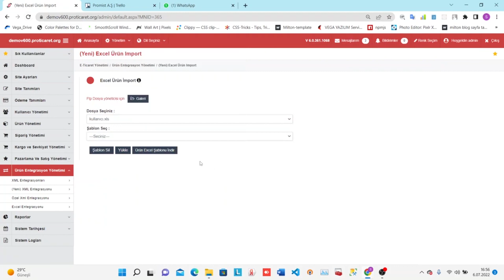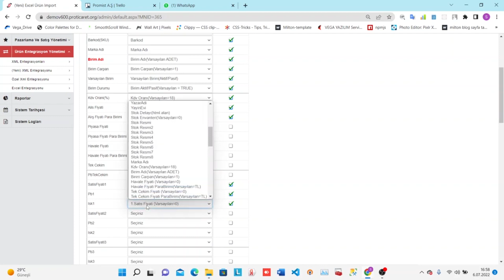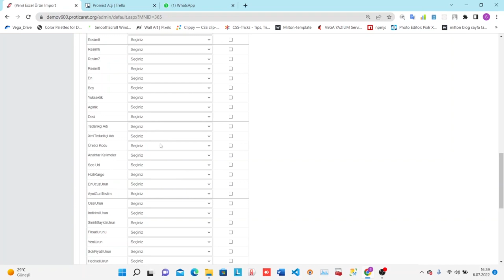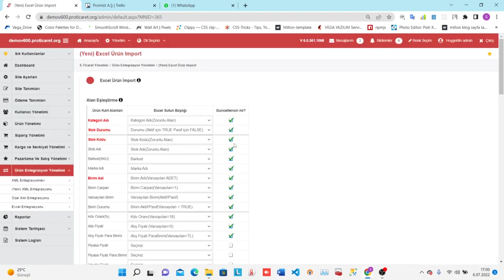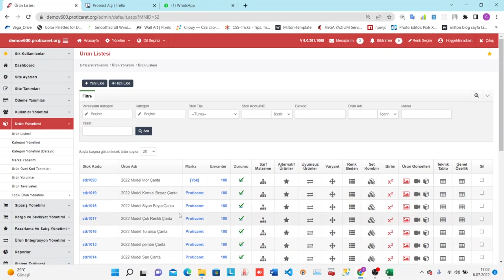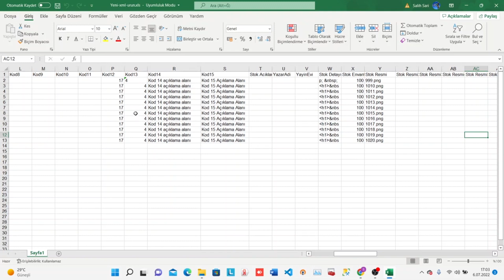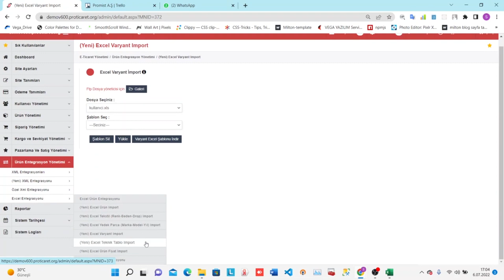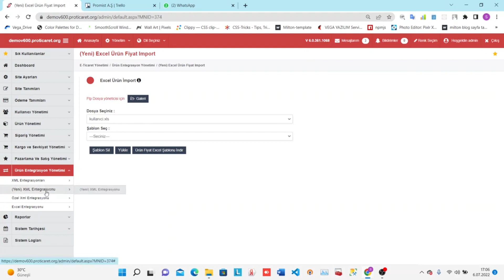48-Yeni Excel Import Nasıl Yapılır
Türkiyenin Lider E-Ticaret Yazılımı Proticaret